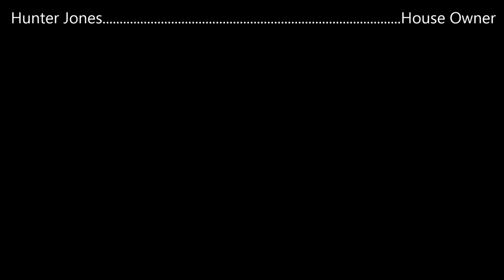Protecting My Territory Like A Howler Monkey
Welcome to Protecting My Territory. We take suggestions from you ,the viewers; and make funny videos that, believe it or not, have facts inside.This episode explains how a Howler Monkey would protect its territory. Special thanks to Hunter Jones for putting in his time to help in the making of this video.